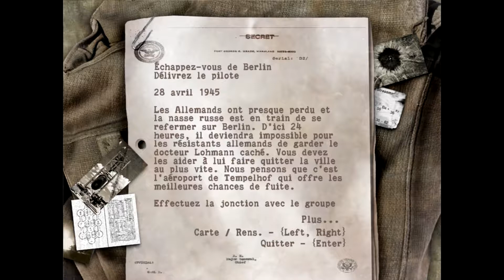Sniper Elite, "Tu viens? Non." ... Ep 23.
Mon Twitter = @TheDeadalucard
Un jour, un site/blog!